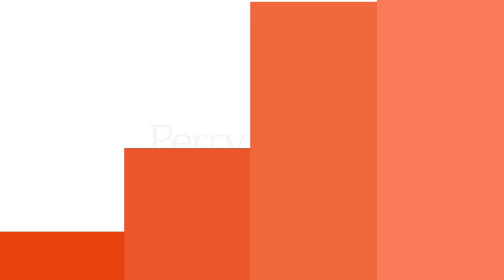7121 E 11TH AVENUE, Denver, CO | MLS# 8085537 - Perry And Co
One of a kind 2 story townhome in a beautiful vintage building and idyllic location. Brand new bathrooms, fresh and light, with welcoming south facing bay windows. Main level features a spacious living room with a red brick wood burning fireplace hearth, new powder room, open dining room, and a spacious light-filled eat-in kitchen. Pass the skylight, and walk upstairs to find the hallway laundry area, your beautiful master bedroom featuring a large dormer window, walk-in closet and beautiful new master bathroom. The 2nd upper level bedroom has its own newly remodeled bathroom, another beautiful dormer window, and a large walk-in closet-don’t miss the storage area tucked in! Common basement with a locked 7.5’ x 6’ storage room plus private mechanical room is accessed from the back of the building. Our parking space is #3, which is in the middle of the 5-car common garage. Friendly 4 member self-managed HOA includes all exterior maintenance including roof, landscaping, snow removal, water and sewer. With lots of light and a peaceful quiet grassy lawn, this home is move-in ready. It will be a joy to live here!